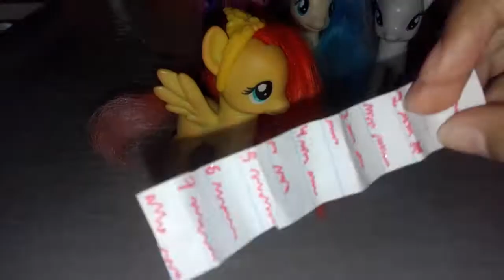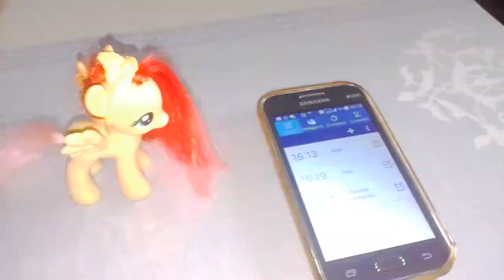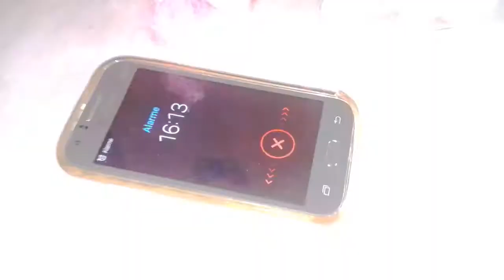Fluttershy foi na festa do pijama da applejack e olha no que deu!